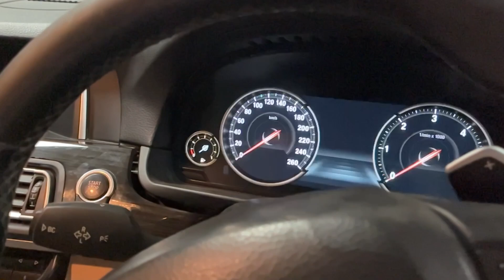Restoration of 10 years old BMW 520D in India - दे दिया वापस showroom वाला निखार❗️👌🏼